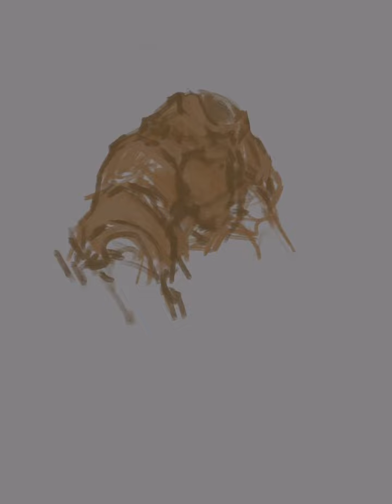Battle Bot Digital Paint Progression